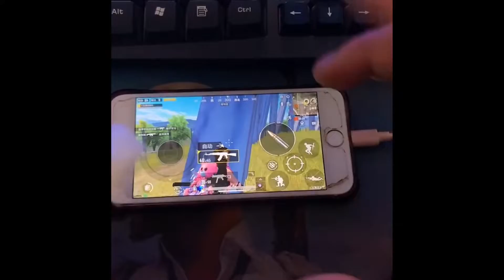Pubg Mobile tik tok China funny and wtf moments 1